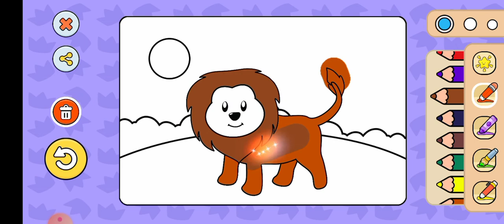gajah mendengarkan musik dan belajar mengenal warna - warna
Gajah adalah mamalia besar dari famili Elephantidae dan ordo Proboscidea. Secara tradisional, terdapat dua spesies yang diakui, yaitu gajah afrika dan gajah asia, walaupun beberapa bukti menunjukkan bahwa gajah semak afrika dan gajah hutan afrika merupakan spesies yang berbeda
Kepala Bidang Kesehatan Satwa dan Nutrisi Gembira Loka, Berta Alviyanto menuturkan usia kehamilan gajah betina Shinta itu sudah 19 bulan, “Gajah umumnya memiliki periode kehamilan terlama, antara 18 bulan
Gajah merupakan hewan herbivora yang dapat ditemui di berbagai habitat, seperti sabana, hutan, gurun, dan rawa-rawa. Mereka cenderung berada di dekat air.
Belalai ini juga digunakan untuk mengambil air minum. Gajah mengisap air dengan belalainya, kemudian membawanya ke mulut. Belalai ini juga sangat berguna saat gajah berenang atau menyeberangi sungai. Belalai panjangnya membuat gajah tetap dapat bernapas dengan baik walaupun tubuhnya terbenam, mirip snorkeling.

Singa (bahasa Sanskerta: Siṃha, atau nama ilmiahnya Panthera leo) adalah spesies hewan dari keluarga felidae atau jenis kucing. Singa merupakan hewan yang hidup berkelompok. Biasanya terdiri dari seekor jantan dan banyak betina. Kelompok ini menjaga daerah kekuasaannya.
Diketahui hingga sekarang ini ada sekitar 30.000 hingga 100.000 singa yang tersisa di Bumi. Dalam beberapa dekade terakhir, populasi singa telah menurun hampir setengahnya

Beruang (KBBI: be·ru·ang) adalah binatang buas jenis Ursus, berbulu tebal, dapat berdiri di atas kedua kakinya, bercakar, dan bermoncong panjang. Atau dalam (Inggris: bear) yang berasal dari Bahasa Inggris kuno yaitu bera. ... Ursidae sendiri berasal dari dua kata yaitu ursus dan idae.
Habitat : Beruang madu hidup di hutan-hutan primer, hutan sekunder dan sering juga di lahan-lahan pertanian, mereka biasanya berada di pohon pada ketinggian 2 - 7 meter dari tanah, dan suka mematahkan cabang-cabang pohon atau membuatnya melengkung untuk membuat sarang.Penyebarannya terdapat di pulau Borneo,Sumatera, ...
Hibernasi tidak semata hanya tidur, ada berbagai perubahan kondisi tubuh selama hibernasi. Yuk simak. Hibernasi dilakukan oleh beruang karena suhu yang rendah dan jarangnya makanan dari musim dingin hingga tibanya musim semi. ... Beruang dan hewan lain yang berhibernasi mengalami penurunan suhu tubuh.